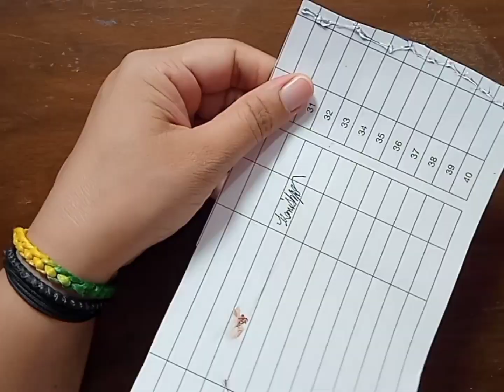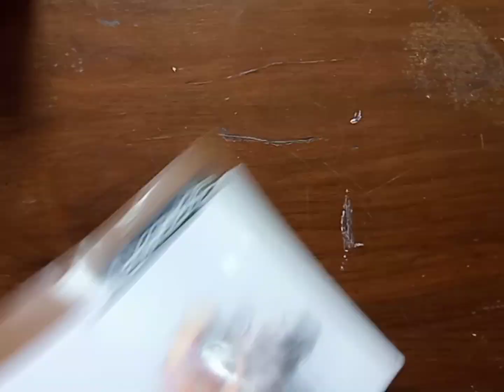DIY-POPSICLE PROJECT || How to make pen & phone holder || youtube stick crafts